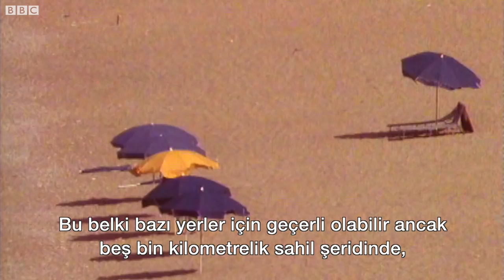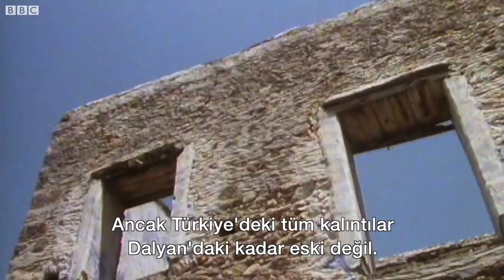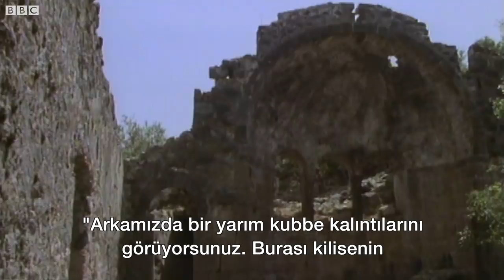1989 yılında Ege kıyılarında tatil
BBC Arşivlerinde Türkiye'de bu hafta, 1989 yılında BBC'de Türkiye'de tatille ilgili hazırlanan bir tanıtım programı var.

Programda Ölü Deniz, Dalyan, Kayaköy gibi yerlerden görüntüler yer alıyor.

Programda sunucu Kathy Tayler, bir yandan gördüğü yerleri tanıtırken bir yandan da turizmin Türkiye'nin doğal güzelliklerini bozmamasını umduğunu vurguluyor.